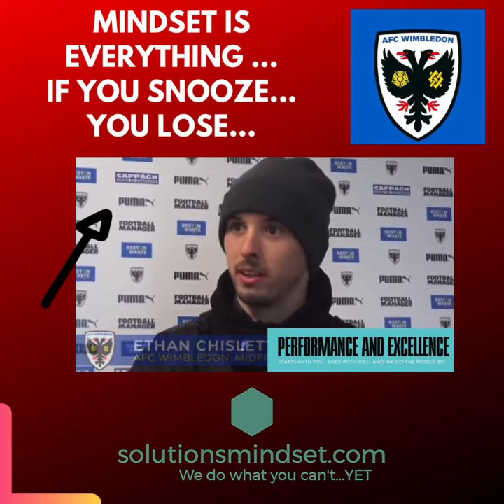Afc Wimbledon’s Ethan Chislett and Joe Pigot talk about mindset